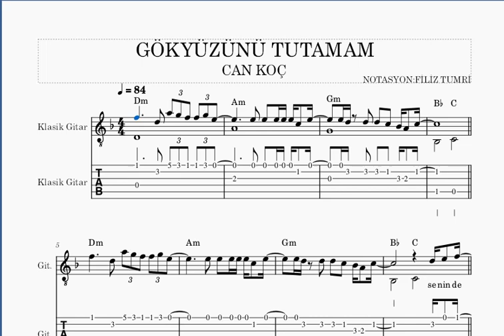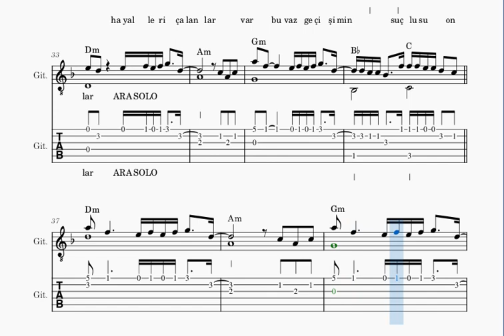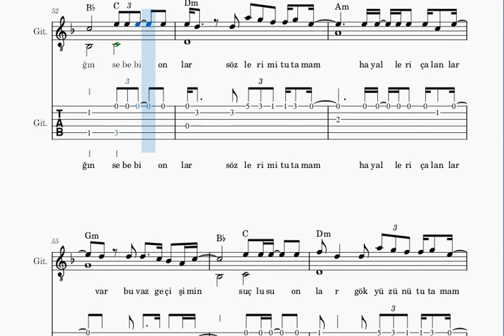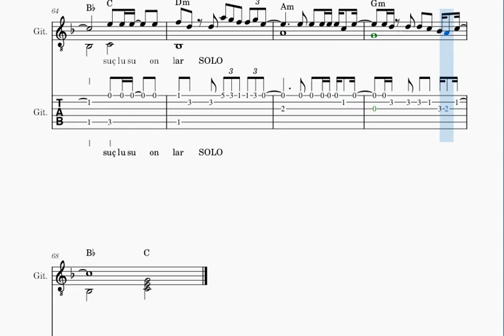GÖKYÜZÜNÜ TUTAMAM -CAN KOÇ -GİTAR NOTA TAB AKOR